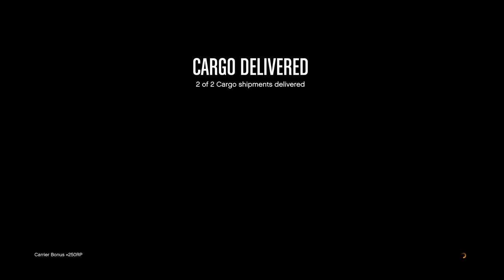Highlight: GTA Online XBox One - Plane vs Helicopter: Bridge wins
Highlight from my Skree the Kobold Episode 2 video